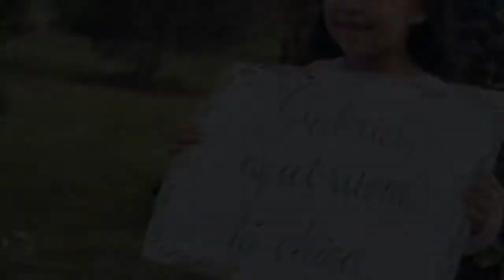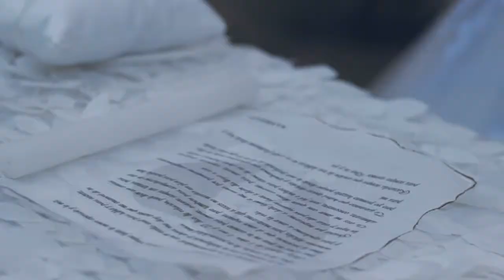Boda Nathalia & Gabriel - Casa Quinta San José - Merwyn B. Photo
Video Tráiler de Boda - Nathalia & Gabriel
Fotografía y Video: Merwyn B. Photo
Locación Boda: Hacienda Casa Quinta San José - Alex Rodríguez - Guaymaral - Bogotá
Facebook: Merwyn Betancourth - Wedding Photography